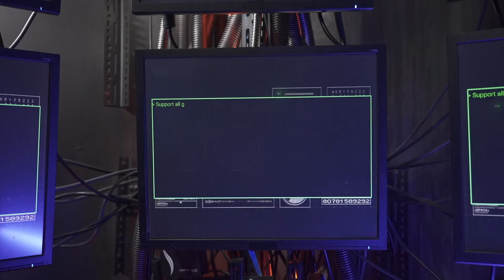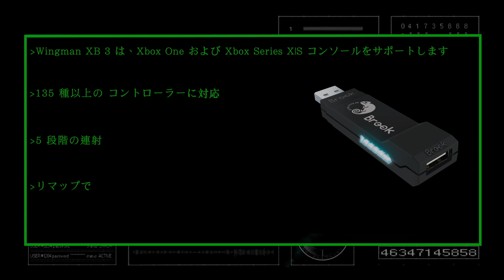【Wingman XB 3】XSX|S, Xbox One用コンバーター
Wingman XB 3コンバーター
対応機種：
✅ Xbox Series X|S
✅ Xbox One

☑ 135以上のコントローラーとファイトスティックをサポート
☑ XSX、Xbox、Elite2、および135以上のコントローラーをワイヤレスで使用可能
☑ SwitchおよびPlayStation TAITOドラムコントローラーをサポート
☑ Microsoft Flight Simulator専用のPlayStationフライトスティックをサポート
☑ プラグ＆プレイ設計
☑ 安定した低遅延
☑ 5段階のターボ機能とボタンレイアウトのリマッピングをサポート